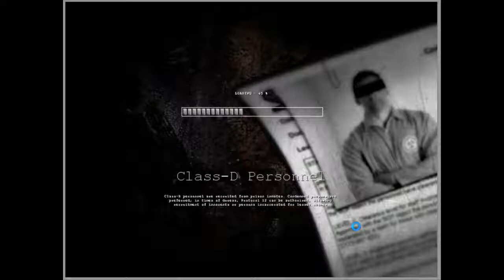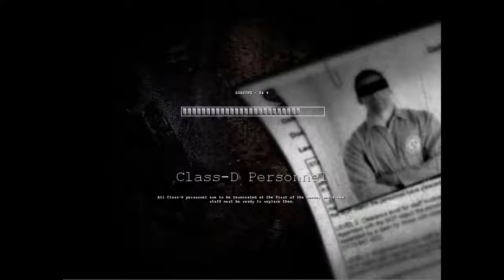O Que 300 Horas de SCP Parece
EU VOLTEI
AGORA PRA FICAAR